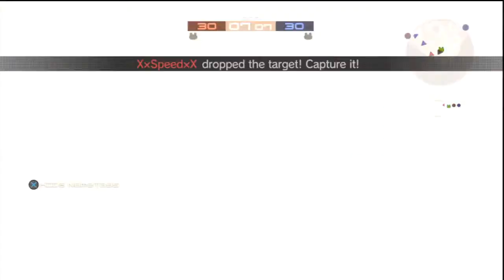MGO 2v2 CAP Solid007/XXSpeedXX vs Holy Jesus/Xx+Charlote+Xx p2(HD)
MGO EU.